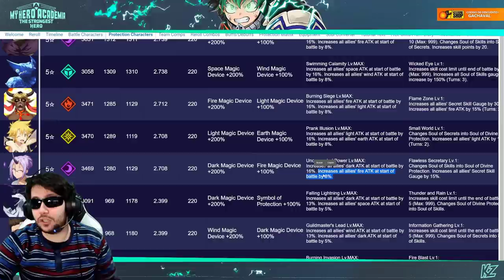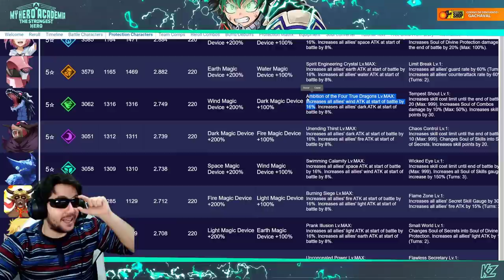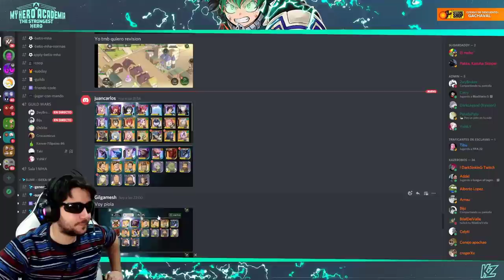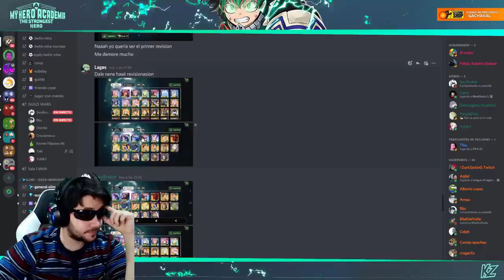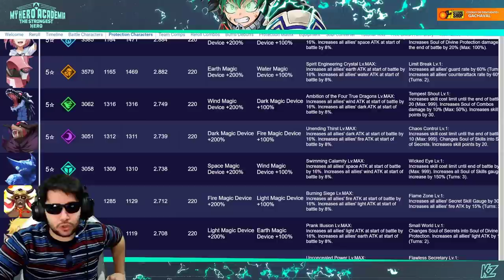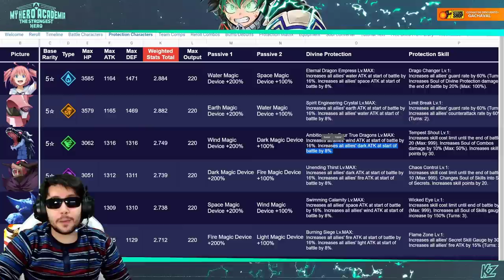LAS MEJORES CUENTAS PARA EMPEZAR | SON KAZE REVISIONES #1 | SLIME - ISEKAI Memories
➡ REDES

➡ TIENDAS TOP

➡ DONACIONES

➡ FUENTES

➡ MI PC